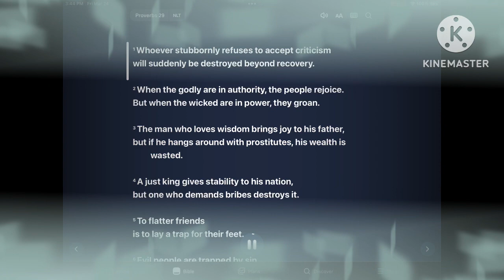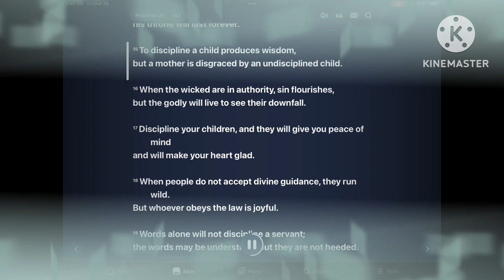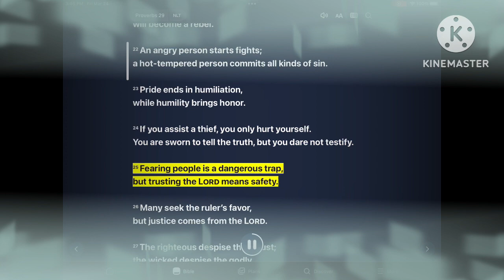The Proverb of The Day |WISDOM FOR TODAY | Daily Proverb ~ Chapter 29 NLT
Audio of Proverbs Chapter 29 NLT